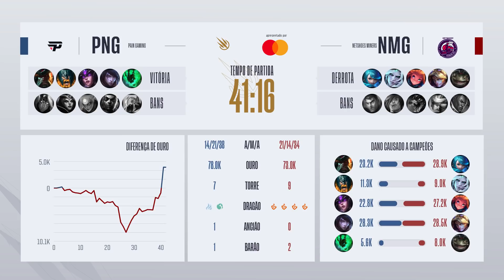CBLOL Academy 2021: 2ª Etapa - Fase de Pontos | PNG Academy x NMG Academy (2º Turno)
CBLOL Academy 2021: 2ª Etapa - Assista ao VOD do segundo turno entre paiN Gaming Academy (PNGA) x Netshoes Miners Academy (NMGA) na Fase de Pontos.